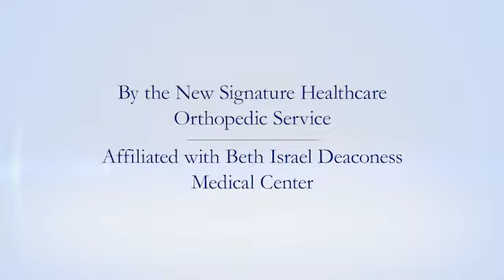Piggy Back Ride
Signature Healthcare/Beth Israel Deaconess Orthopedic Services